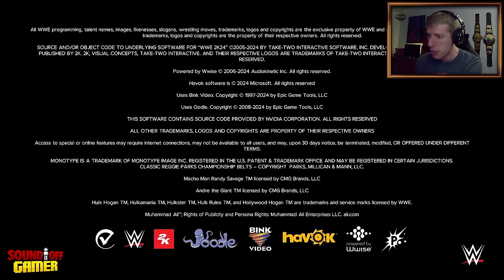Why WWE 2K24 Is The BUGGIEST Game I've Ever Played (Sound Off Gamer Ep 2)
Before resuming my MYRISE journey, I decided to test out some of the new match modes in WWE 2K24 including Backstage Brawl and Casket Match, and it doesn't take long to get hit by glitches.  There isn't a single match in this entire gameplay that I tried that doesn't get ruined in some way, and that's to say nothing of the multiple crashes in between.  I can honestly say, this is the buggiest game I have ever played in my life, and this is AFTER the patch I applied just the other day.  Absolutely dreadful.